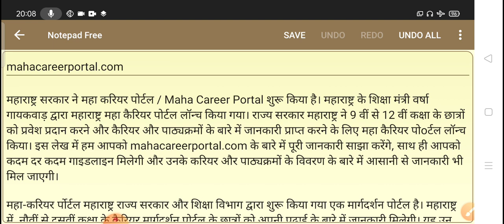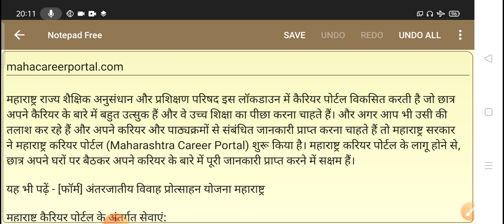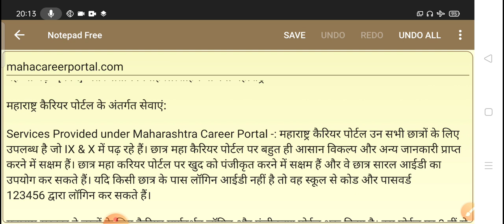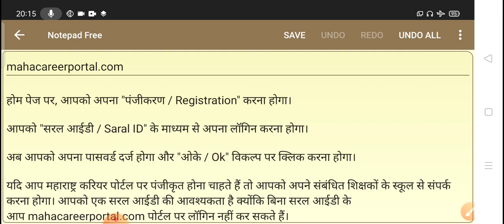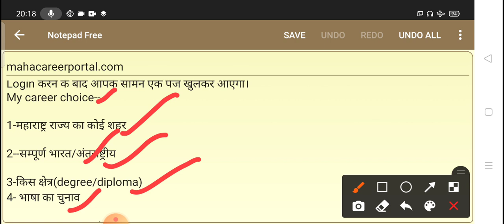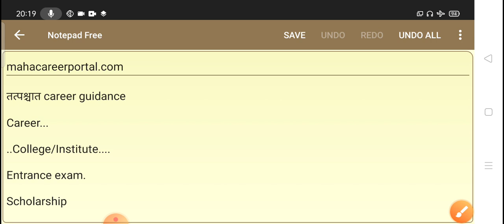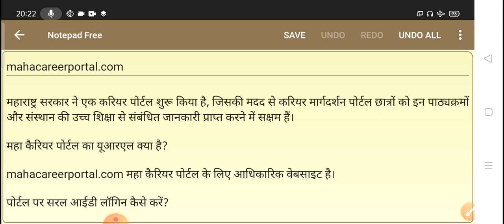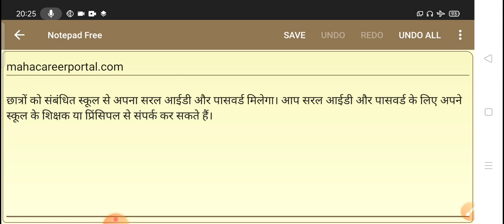maha career portal। ix to xii।mahacareerportal.com ।how to login on portal। sure success in studies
sure success in studies.

Hi! This is K P Shukla from Sure Success in studies, presenting an elaborated information about "maha career portal" launched by Maharashtra Government.This is a best way to students from IXth to XIIth standard to chooses their path, career and full fill their dream.

I would like to suggest all the students as above, the must visite the site and register themselves on portal.Link is given as--

MAHA CAREER PORTAL.

maha career portal started

career guidelines

maha career for students

Maha career for bright future

Information about-

Career.                         556

college/institution.    21000

Scholarship.              1200

career

professional courses

degree

diploma

vocational course

short term diploma

degree course

Maharashtra Government

UNISEF

MSCERT

Maharashtra

K P Shukla

Shukla Sir

government
Maharashtra

MSCERT